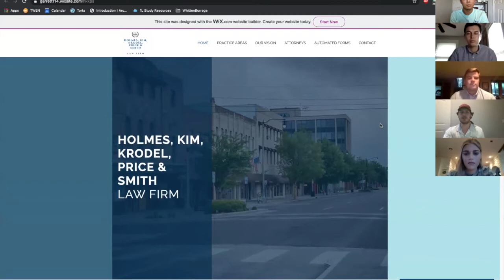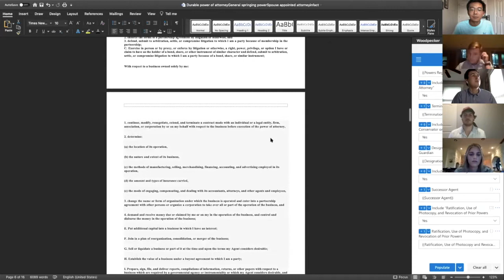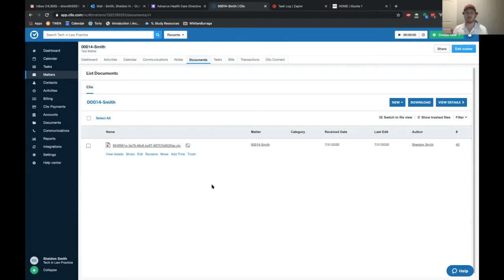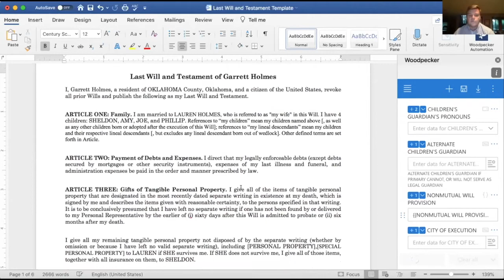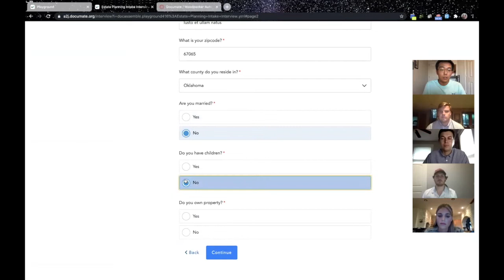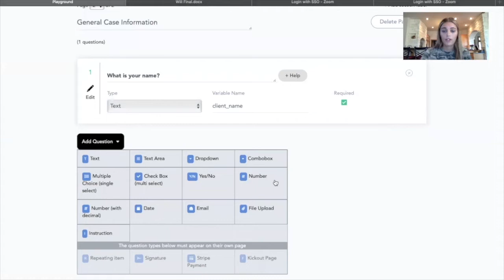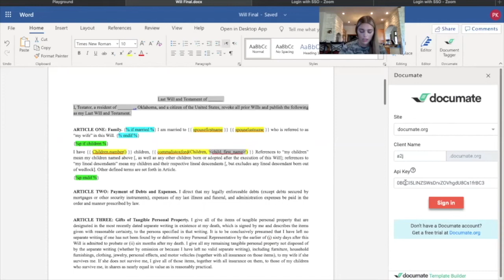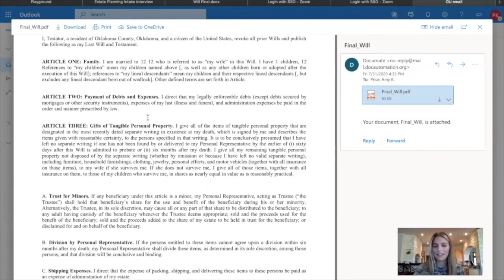Documate and Woodpecker Assignment